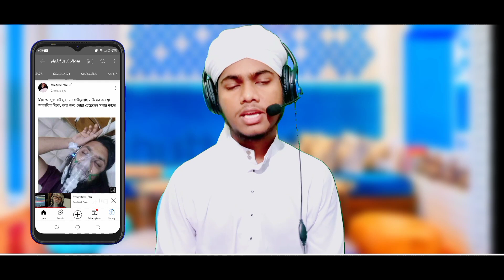মাহফুজুল আলমের ব্যাপারে এত বড় আলেম কেঁদে কেঁদে যা বললেন। Mahfuzul Alam cried and said no। Mahfuzul.